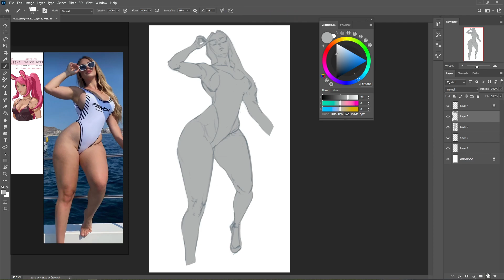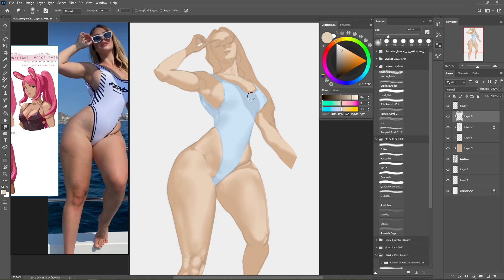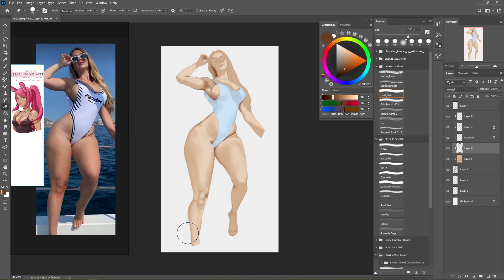Basic painting practice